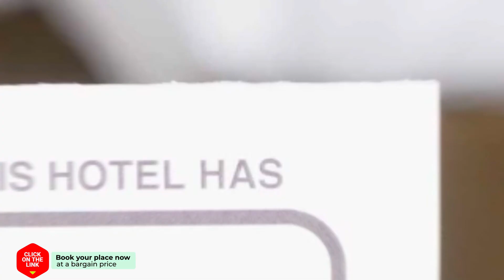Khun Ying House hotel review | Hotels in Ko Tao | Thailand Hotels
Khun Ying House hotel video review. Hotels in Ko Tao, asian 3 stars hotels.